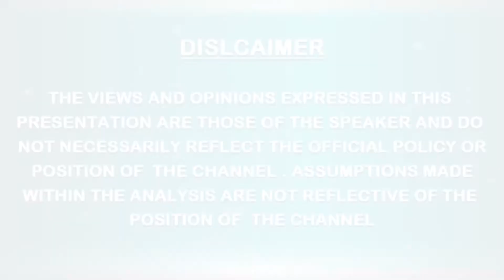Ilona Selke @3rd WPS -Europe || THE WORLD UNITED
Ilona Selke europe session track 1# day2 (2020) || THE WORLD UNITED